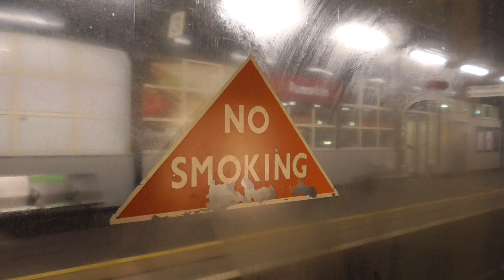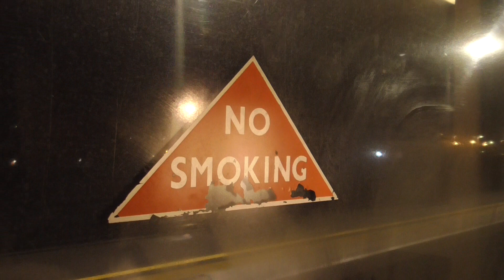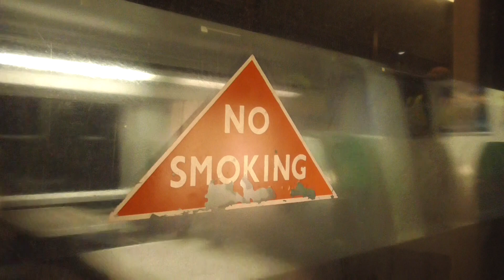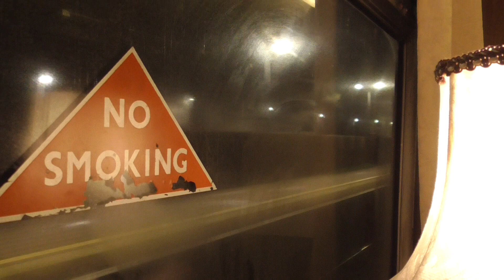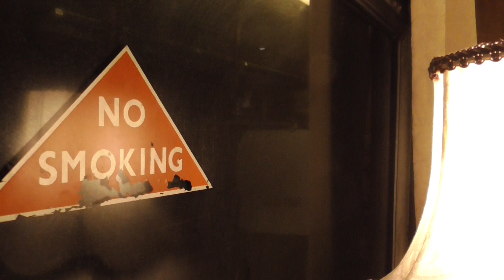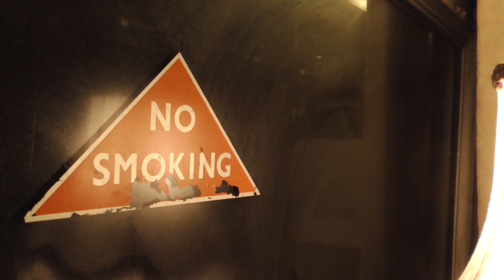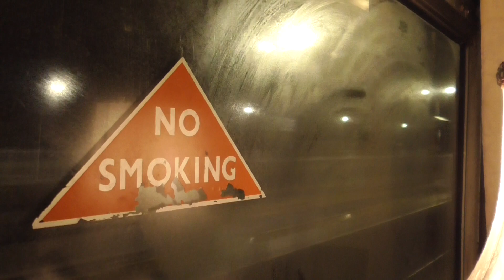A Train Ride on A3 No 60103 Flying Scotsman on Cotswold Venturer from Didcot Parkway to Goring & S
I went on this steam tour from Reading to Worcester Shrub Hill on Saturday 5th March 2022. As this tour was from London Paddington to Worcester Shrub Hill on that day. And I had a great time on this loco as well. Also this loco is coming up to his overhaul soon. So it was great to have ride on LNER A3 Loco. And I was on First Class as well. And now it was time to heading back to London Paddington. But I went far as Reading that evening on that day. And now loco was not to from Reading where down my day on Flying Scotsman.